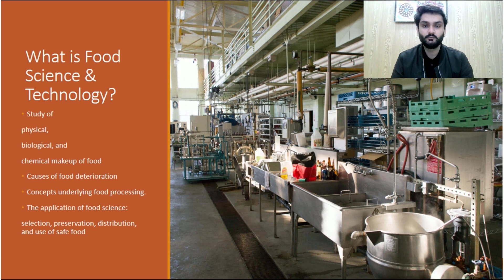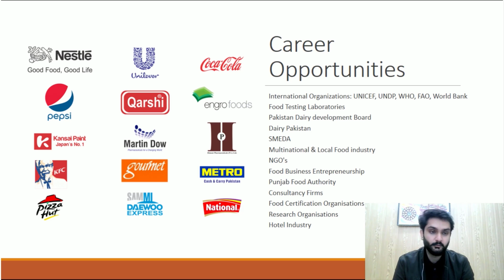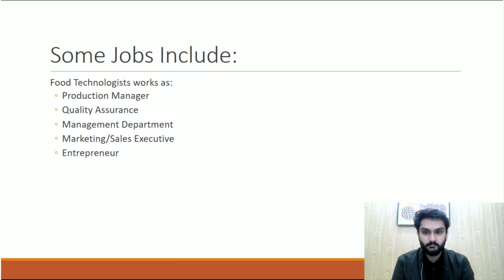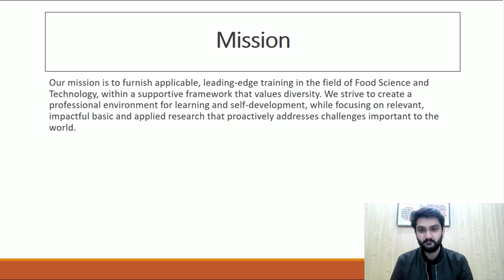What is Food Science and Technology? Career, Scope & Eligibility | UOL Lahore | UIFST | FAHS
Food Technology is an application of food sciences that involves the selection, processing, preservation, and packaging of food products based upon food chemistry, biology, and engineering principles. Development of food safety and food quality systems are at the heart of food technology programs. The UIFST at UOL offers a four-year Bachelors and Masters in Food Science and Technology program.
The program assists students with a strong comprehension of all aspects of food processing including product development that is aligned with the latest processing and industrial techniques. Food Science and Technology is one of the fastest-growing disciplines which not only draws knowledge from different subjects including chemistry, biology, and food engineering but also from business. The food technology program is designed to provide the latest knowledge about sensory evaluation techniques, novel functional foods, and current food laws and regulations.

Scope of Dialysis Technology | BS Renal Dialysis Tech | UOL Lahore | Admissions Open 2022